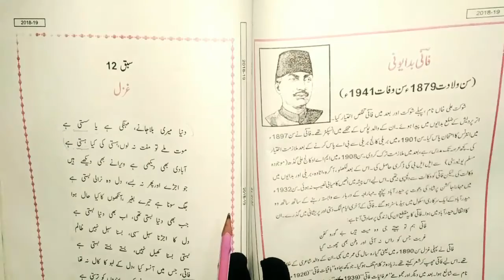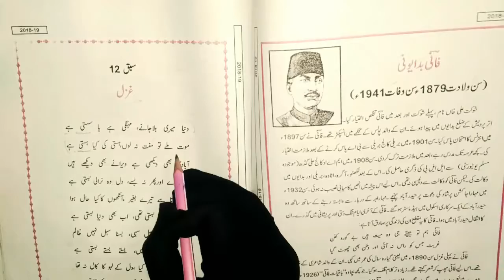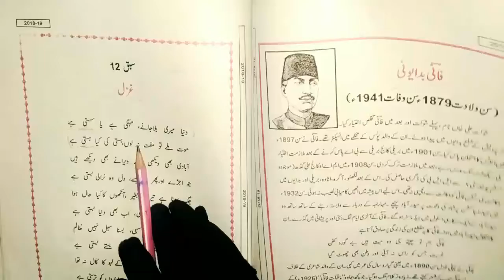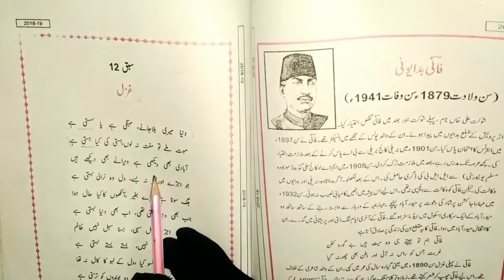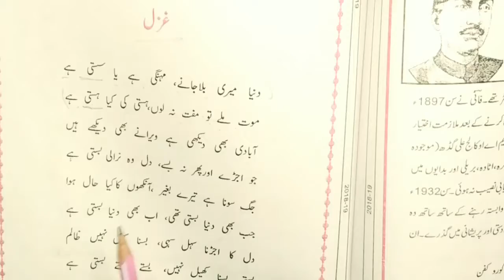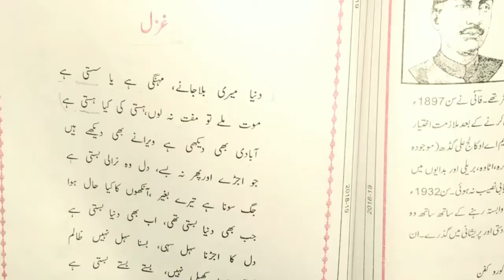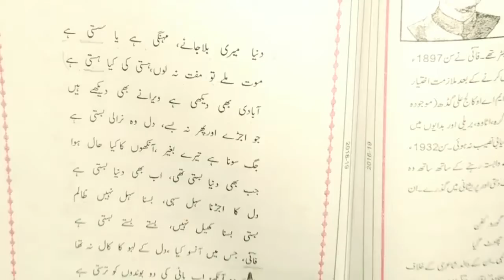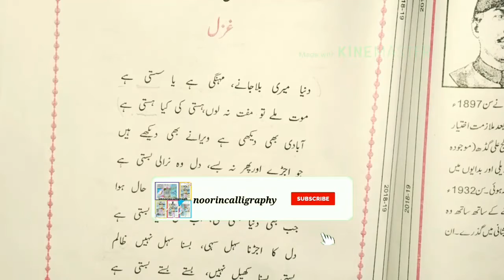Chapter 12 urdu class 10 | Gazal | mp board |special urdu | gazal explanation |GOUHAR e adab